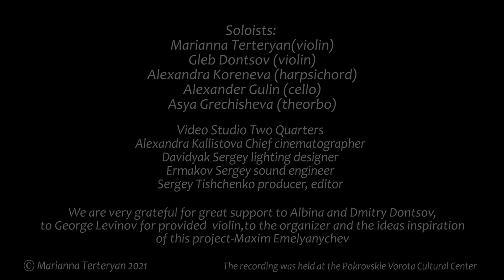J.S.Bach Sonata No.1 G-dur BWV 1027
Marianna Terteryan(violin)
Gleb Dontsov(violin)
Alexandra Koreneva(harpsichord)
Alexander Gulin (cello)
Asya Grechisheva(theorbo)

Video Studio Two Quarters.